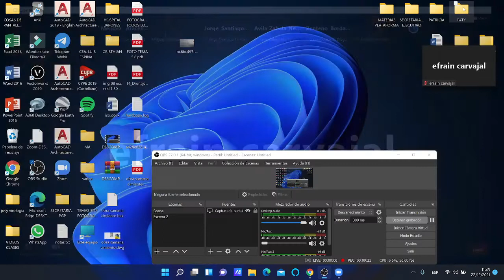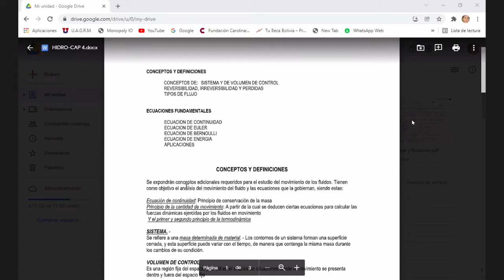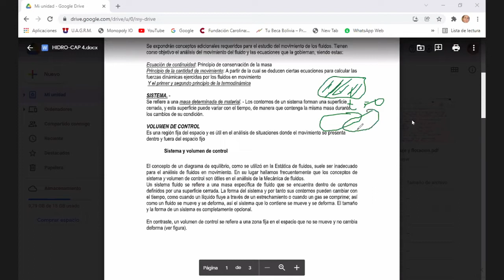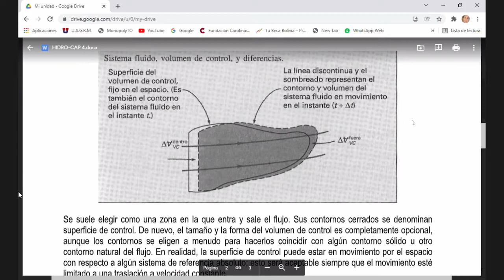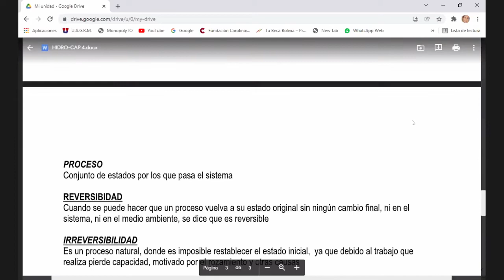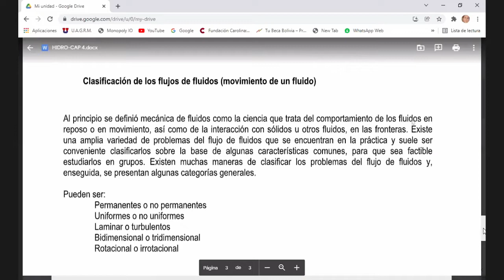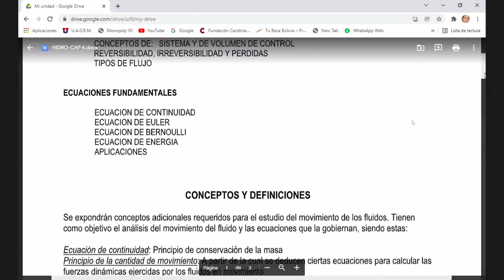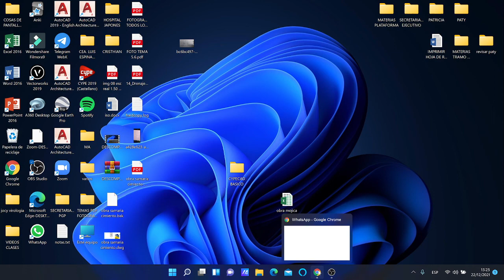HIDRAULICA I ~ CLASE 18